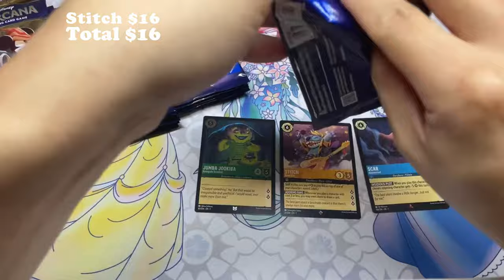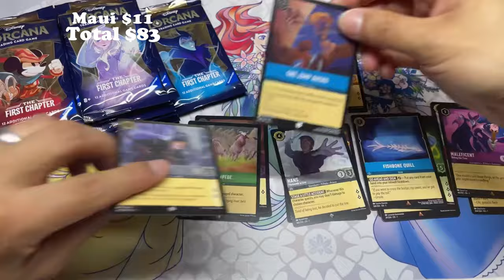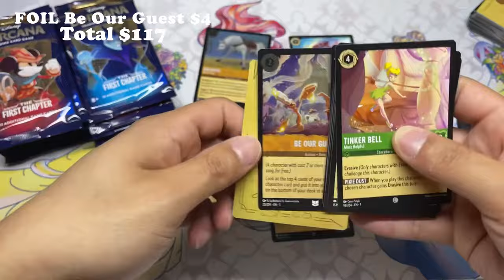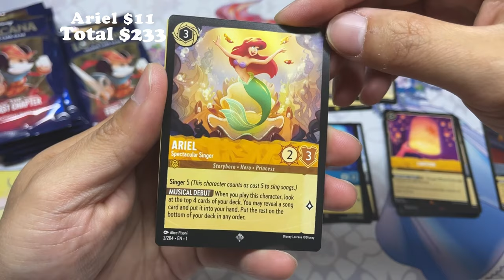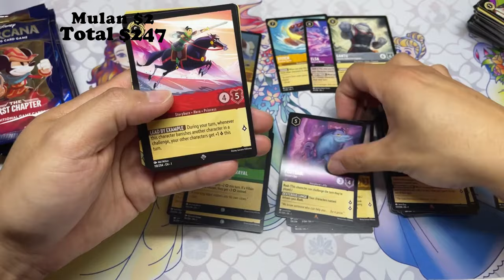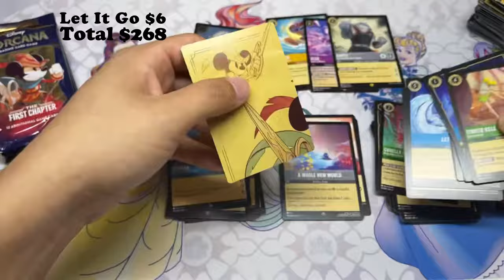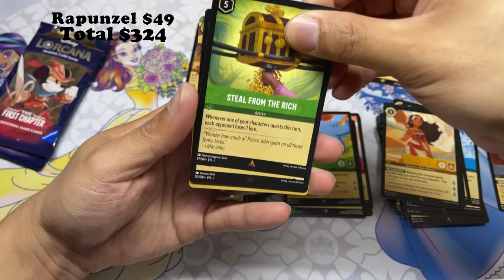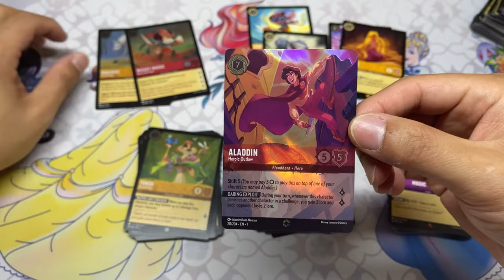An AMAZING Lorcana Box with an ENCHANTED Ending!!!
One last box opening before 9/1 retail release!  What a box to end on!!!